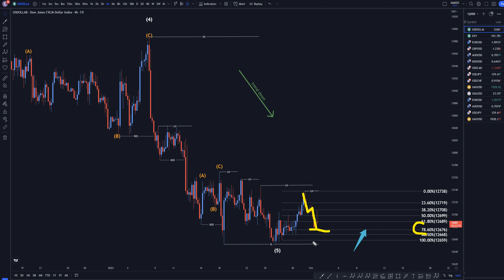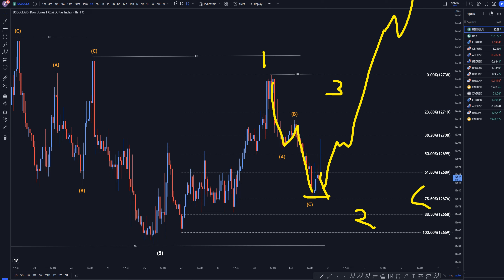DXY USDOLLAR Recap Forecast & Technical Analysis February 1 2023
Hello Traders! Here is today’s USDOLLAR technical analysis. I will be reviewing the DXY forecast using Elliot Wave Theory and Fibonacci. Learn to read the market, without indicators, and utilize proper risk management when analyzing Forex pairs like DXY.

Join my Patreon page to get access to the private chats, education information and members only forecast of the USDOLLAR index and the JPY Basket on Discord by becoming a Silver Patreon supporter

If you would like more training, become a Gold Patreon member to join my weekly zoom meetings where I teach exactly how I trade and will help make you a consistently profitable trader

Trading foreign exchange on margin carries a high level of risk, and is not suitable for all investors. Past performance is not indicative of future results. The high degree of leverage is dangerous and can work against you as well as for you. Before deciding to invest in foreign exchange or any market you should carefully consider your investment goals, level of experience, and risk tolerance. It is EXTREMELY LIKELY that you will sustain a loss of some or all of your initial investment and therefore you should not invest money that you cannot afford to lose. No representation is being made that any account will or is likely to achieve profits or losses. Individual results vary and no representation is made that clients will or are likely to achieve profits or incur losses comparable to those that may be shown. You acknowledge and agree that no promise or guarantee of success or profitability has been made. Results will vary. There is no guarantee of income.